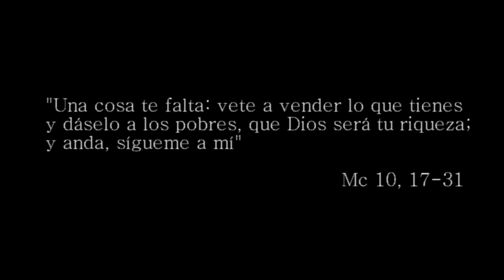Lo mejor gratis - 28º Domingo del Tiempo Ordinario, Ciclo B